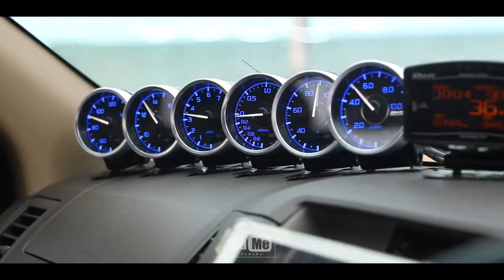เชฟ กับ วีโก้ กลุ่มแกะดำ หล่อลงตัวสองสไตล์